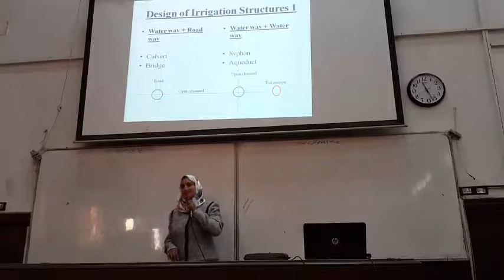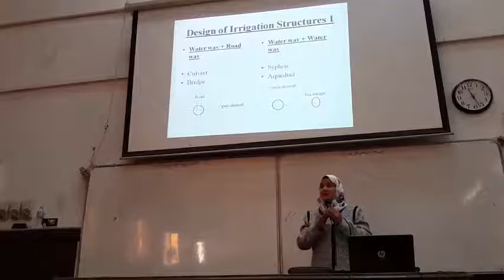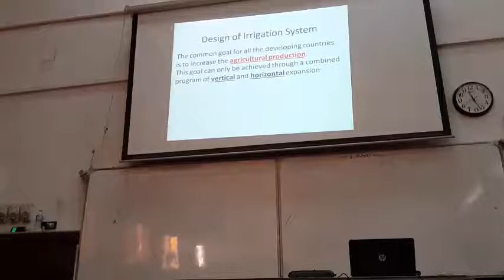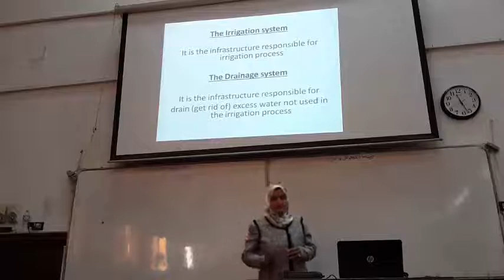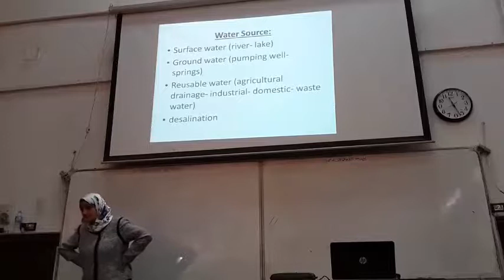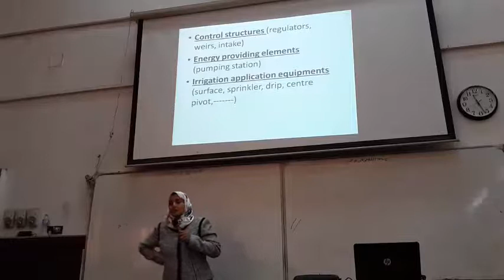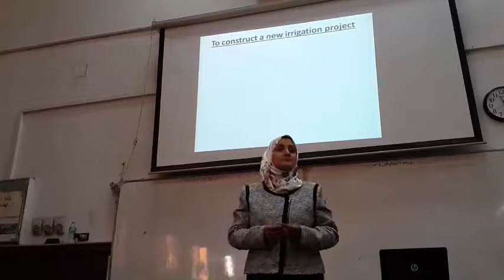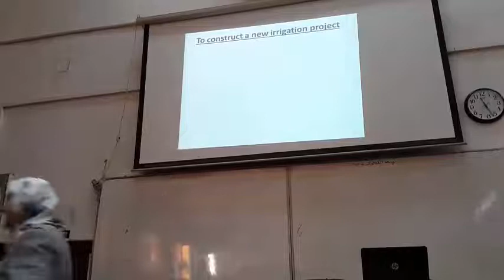المحاضرة السادسة تصميمات الرى ثالثة مدنى هندسة القاهرة